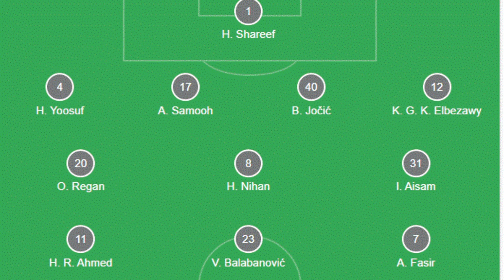Mohun Bagan vs Maziya FC | AFC CUP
Mohun Bagan vs Bashundhar kings - AFC CUP 2023